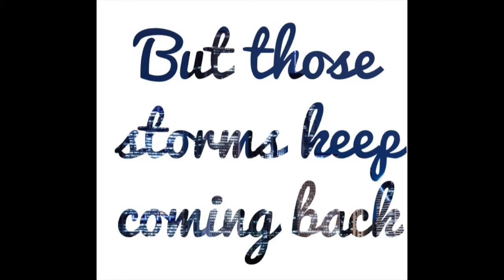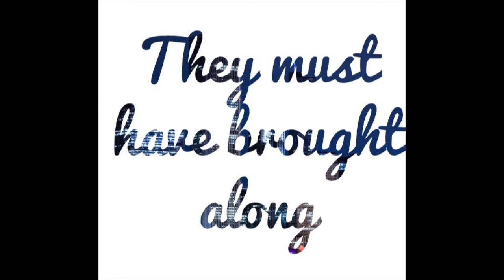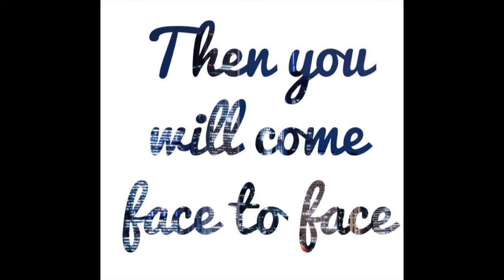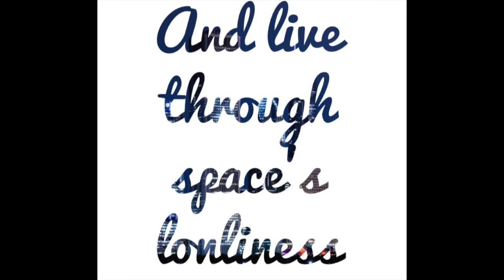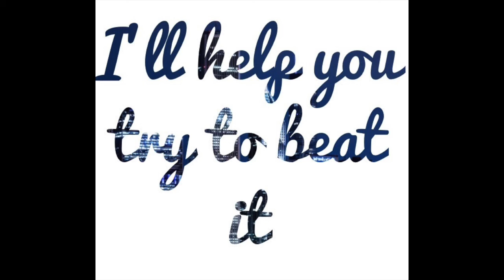Blue Chicago Moon by Songs: Ohia | Lyric Video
This is a lyric video for Blue Chicago Moon by Songs: Ohia, one of my favorite songs about depression. Enjoy!

Out of the ruins
Blood grown heavy from his past
His wings stripped by thunder
But those storms keep coming back
Singing birds in sickness
Sing the same blues songs
When they fell out of the emptiness
They must have brought along
Space's loneliness
Space's loneliness
Gotten so good at hiding it
Even he does not admit it
That glittering flash in his eyes
Makes it look like he might be alright
If the blues are you hunter
Then you will come face to face
With that darkness and desolation
And the endless depression
But you are not helpless
And you are not helpless
Try to beat it
And live through space's loneliness
You are not helpless
I'll help you to try to beat it